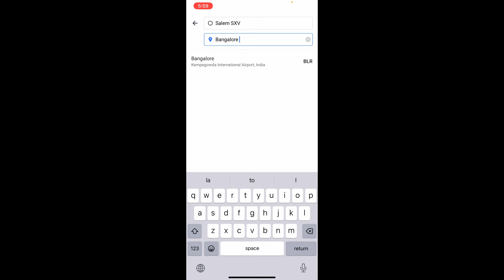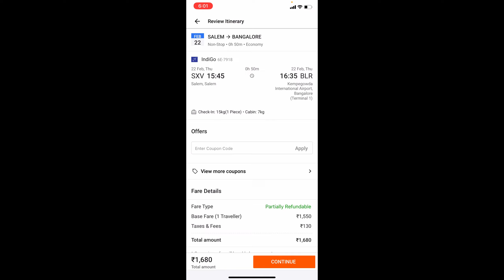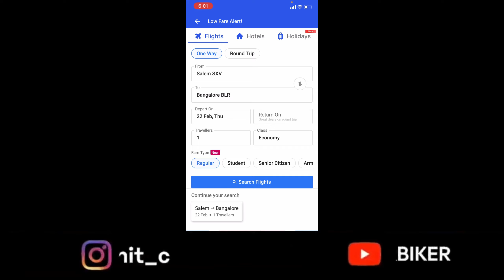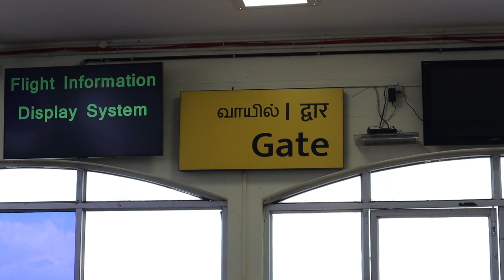Surprise / Mom's Salem to Bangalore flight experience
Unbelievable! Mom's Salem to Bangalore flight experience @MR.BLACKBIKER

Hello everyone! I'm Using a camera on my helmet making videos for YouTube! Am Traveling Hidden Spots , Tourist places and sharing my life styles in MR.BLACKBIKER youtube channel .
The video I am posting will give you the experience of traveling with me while staying where you are .
please contine to show your support , thank you.